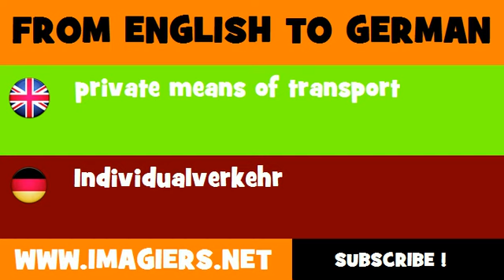DEUTSCH ENGLISCH = Individualverkehr